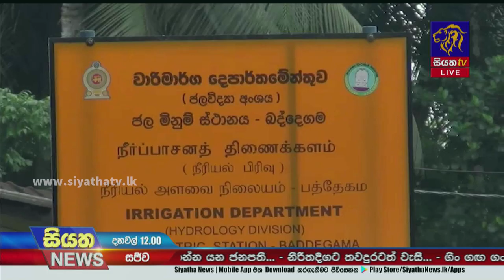ප්‍රදේශ රැසකට අදත් තද වැසි - බස්නාහිරට සබරගමුවට 100මී.මී. ඉක්මවිය හැකියි | Siyatha News